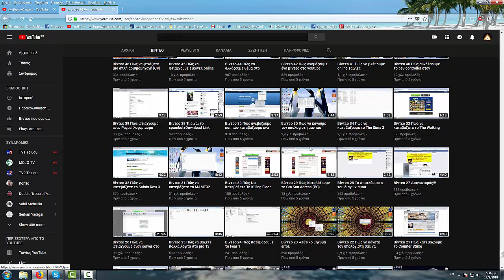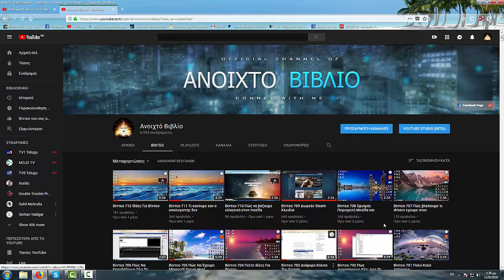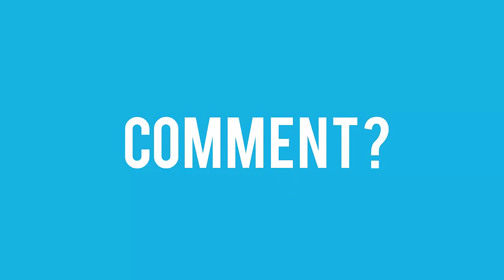Βίντεο 715 Δημιουργία Καναλιού Με Νέα Βίντεο